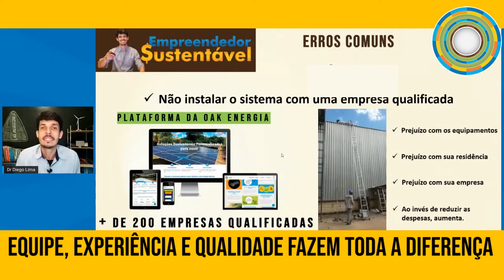Qual é a importância de instalar um sistema fotovoltaico com uma empresa qualificada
Atualmente (2022) existem, aproximadamente, 16.000 empresas que instalam sistemas fotovoltaicos (integradores solar) em todo o Brasil. Para você atender seus clientes e fazer boas vendas de sistemas fotovoltaicos você deve sempre escolher uma empresa qualificada, para não cair no "barato que sai caro".

Confira as vantagens e os benefícios de fazer a instalação de um sistema fotovoltaico com uma empresa integradora qualificada.

Quer ficar por dentro de várias dicas para você atuar no mercado de energias renováveis e conquistar sua independência financeira de uma vez por todas?

Deixa sua experiência aqui. Sua participação é extremamente importante para nós.

Vamos juntos atuar nesse mercado. Seja inteligente seja sustentável.